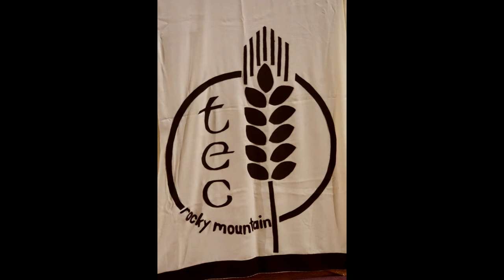Rocky Mountain TEC 40th Anniversary Mass & Celebration